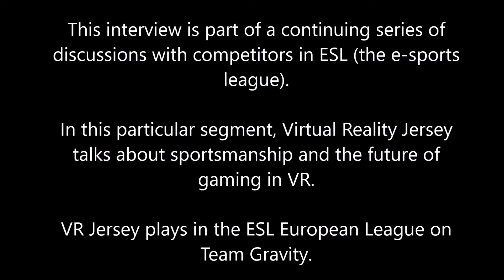ESL interview series: Echo Arena - Virtual Reality Jersey talks about sportsmanship in VR gaming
This is part of a continuing series of interviews with competitors in the ESL (e-sports) VR League.

In this segment, Virtual Reality Jersey - one of the founding members of Team Gravity - talks about consequences of poor sportsmanship in virtual reality gaming.

Echo Arena is a virtual reality game produced by Ready at Dawn. This interview was conducted in VR on Oculus Rift headsets. I produce these on my own time for the benefit of the community. I'm not employed by Oculus, Ready at Dawn or ESL.